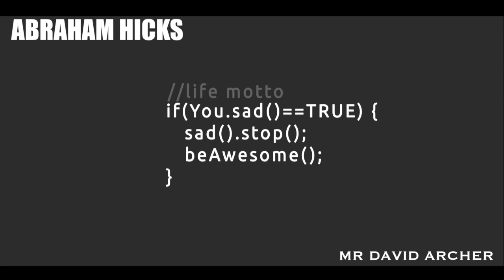Abraham Hicks You Are A Step 4 Creator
Abraham Hicks & The Law Of Attraction Discussions
Hope you Enjoyed this video. If you'd like to check out others like it check out